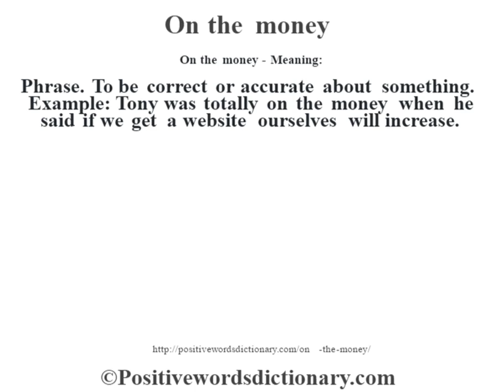On the money definition | On the money meaning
On the money definition. Find out the meaning of On the money and the meaning of many other positive words at positivewordsdictionary.com